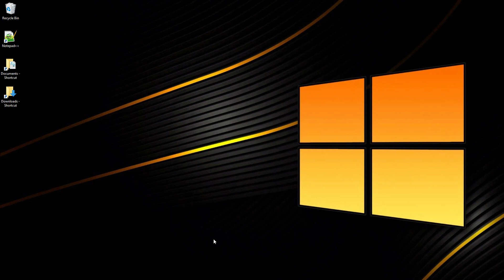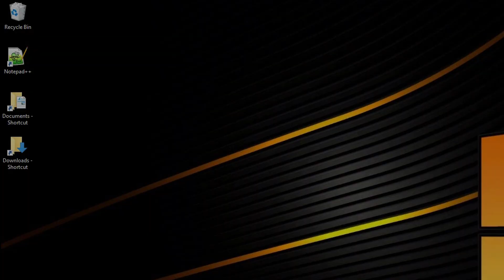Bleep Out Bad Words - Easily Create A Censor Bleep Tone in Audacity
Have you ever wanted to bleep out words in a video or censor profanity? This short video tutorial will show you how to
create a bleep censor in Audacity, or how to create and generate the bleep censor tone in Audacity,